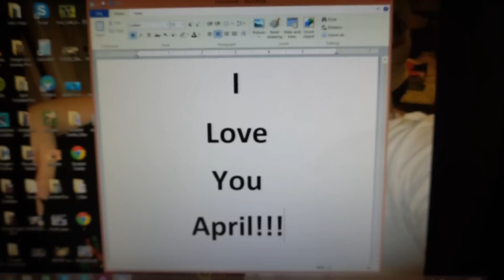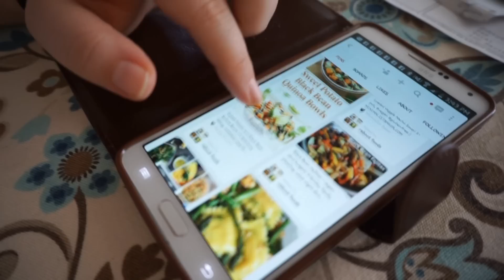Harker Files Vlog | Juice Mustaches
Today is day 25 of our 60 day juice fast reboot. I am really enjoying the challenge of coming up with new ways to cook without meat and dairy. Everything I've made so far has been so delicious.

Thanks for hanging out with us today!

Our Vlog schedule is Monday-Friday with a bonus video on Saturday of all the fun things we like to do beauty, reviews, weight loss videos, ect. So with that being said we will see you guys tomorrow!

Let's Chat!

Write us letters, we love mail!!!
Doug & April Harker
4326 N. 113th Dr.

Cameras we use:
Sony a5100